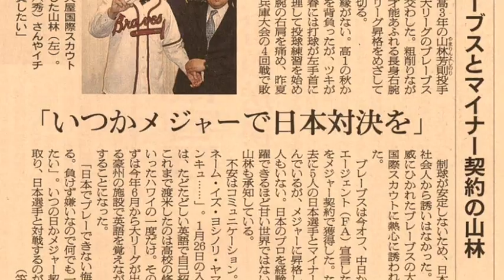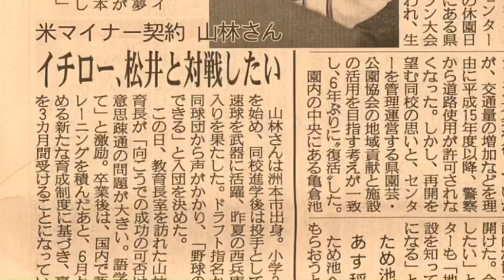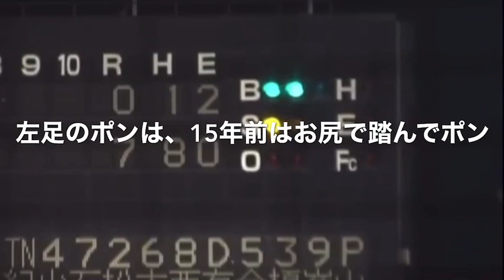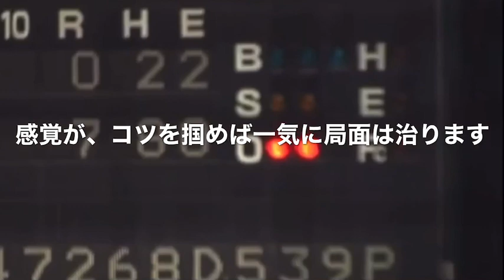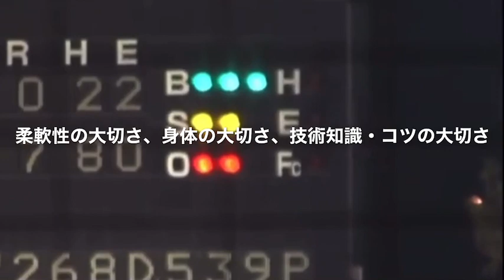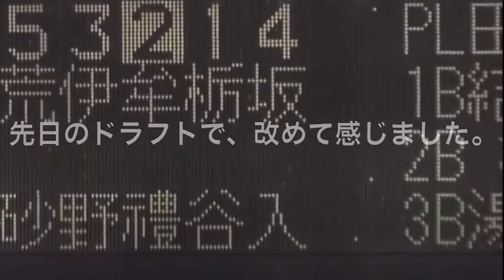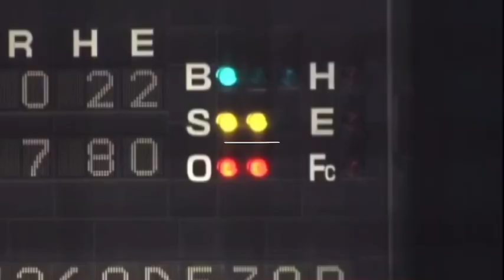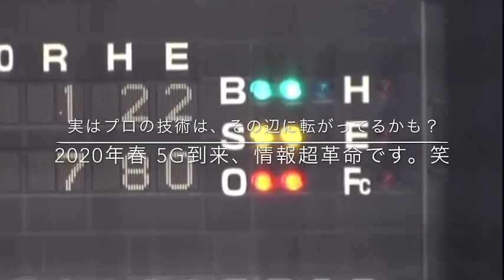マイナーとは雲泥の差？メジャーリーグのメジャー契約を夢見て日本人高校生が単身渡米し挑戦した｜ ソフトボール・投手練習方法《ちとく魂 vol.186》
日本のNPBは甘いのか？
過酷な挑戦を敢えて選んだ１人の高校生がいた。
我々が高校の時期に学ばせる必要がある事は？
一番大切なのは、技術？知識？
それとも学ぶ力？